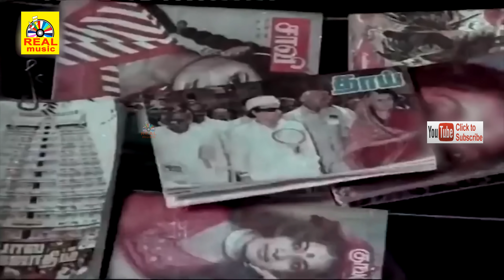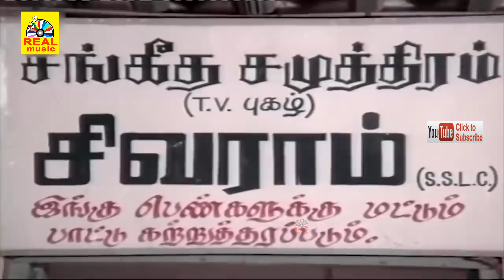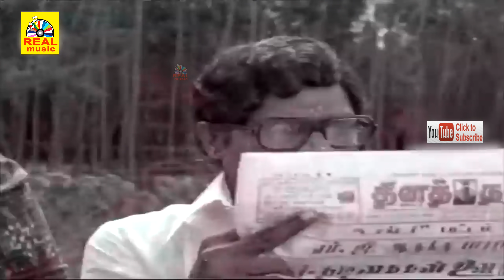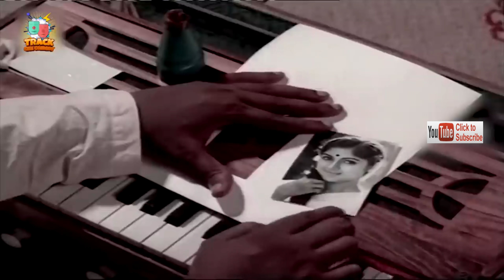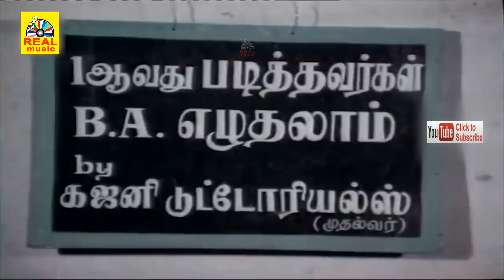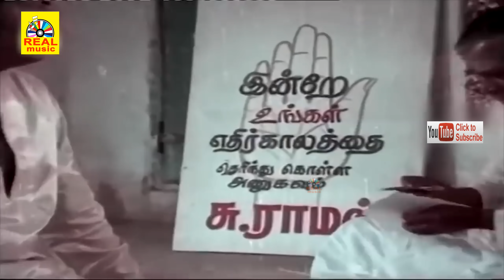ஞாயிற்றுக்கிழமை மட்டன் நெஞ்சி கறி ஆட்டுக்கால் சுப்பு கைல சரக்கு சாப்பிடுறதே ஒரு தனி சுகம்தான் போலை!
Kanni Rasi Full Movie Comedy. Kanni Rasi is a 1985 Tamil language drama film directed by newcomer Pandiarajan. The film features Prabhu and Revathi in lead roles. The film, produced by S. Shanmugarajan and D. Manickavasagam, had musical score by Ilaiyaraaja.